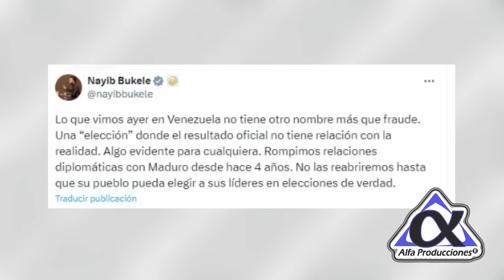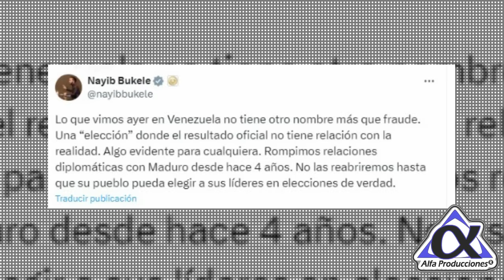Bukele CONDENA a Maduro tras FRAUDE en Venezuela y llama a un GOLPE DE ESTADO